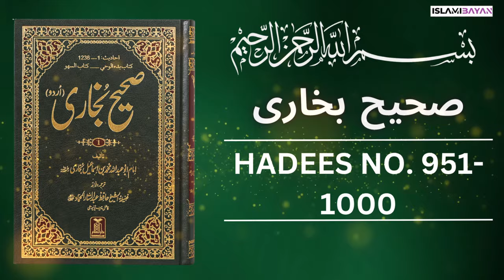Sahih Bukhari Hadees No. 950 To 1000 | Hadees in Urdu